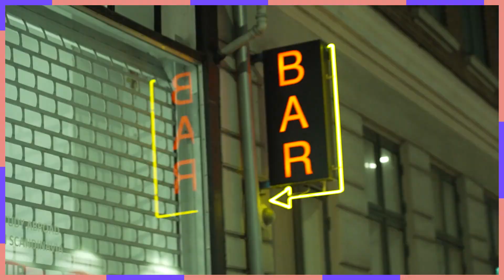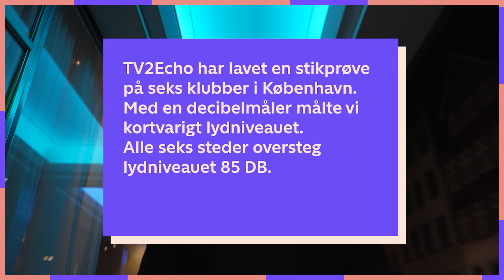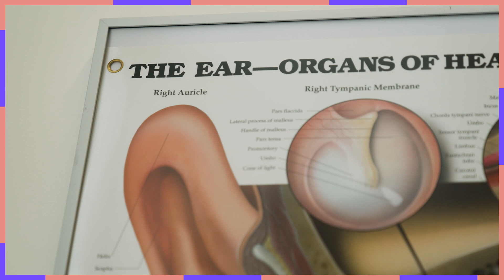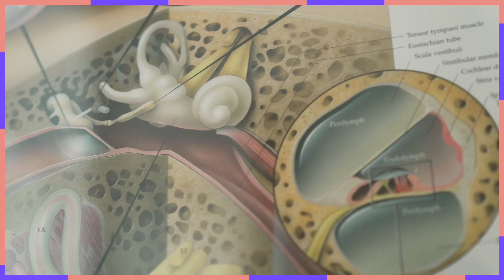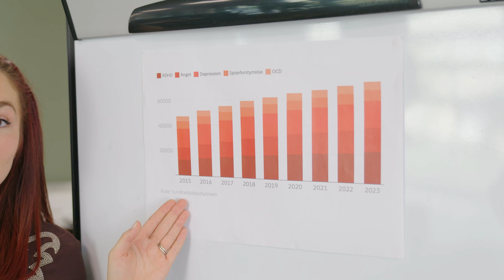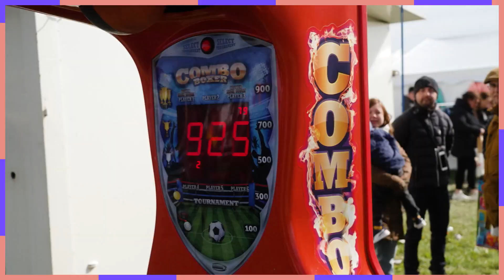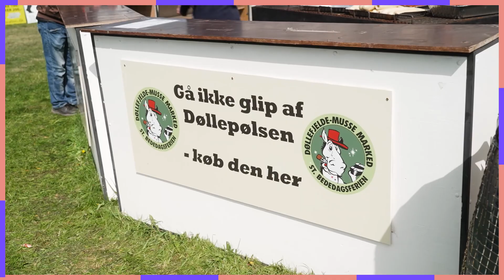EchoListen: Bliver vi døve om 30 år?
Når vi hører musik, så gør mange af os det så højt, at WHO kalder os ’generation høreskade’. Vi dykker ned i gode lyttevaner, og hvordan vi taler om diagnoser.